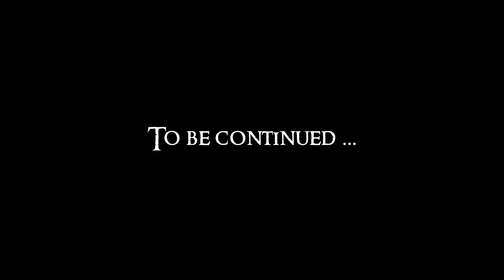Lets Play Skyrim : Ch 3 Ep 14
Lets Play Skyrim Again : Chapter 3 Episode 14